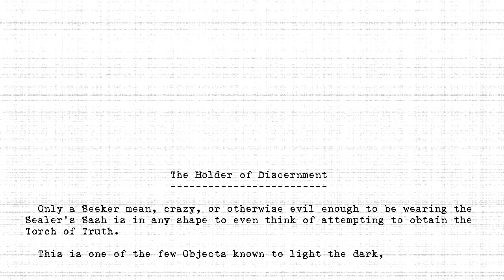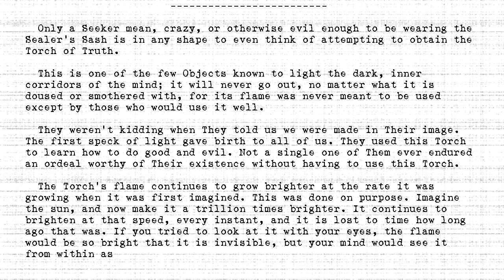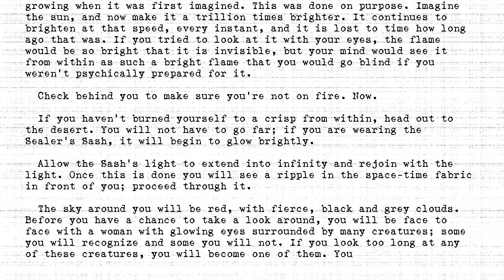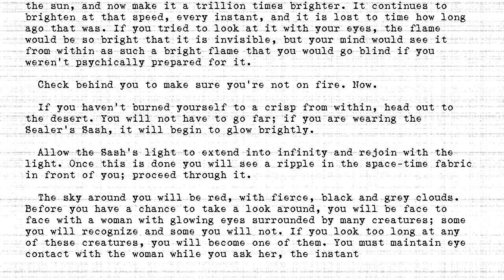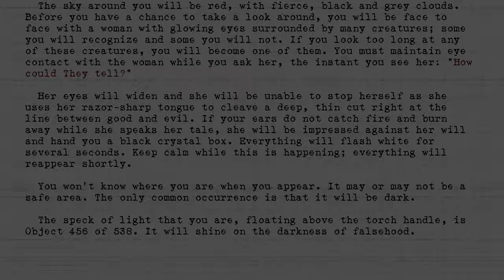The Holders - #456 - Holder of Discernment